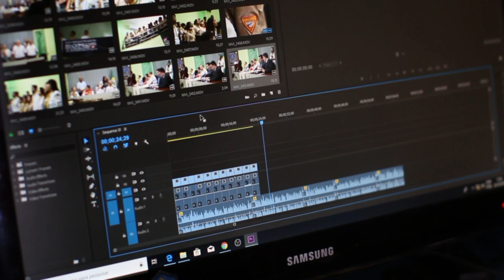বন্ধু আমি আছি 🌼 Friendship Day Special Bengali Story 🌼 Friendship Story 🌼 Camelia এর Kunjochaya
Story - বন্ধু আমি আছি

রাজীবের চরিত্রে অতনু চক্রবর্তী
পায়েল চরিত্রে ক্যামেরিয়া অধিকারী
মৌসুমী চরিত্রে দিয়া অধিকার
চিত্র ও সম্পাদনা ক্যামেলিয়া অধিকারী

ক্যামেলিয়া এর কুঞ্জছায়ায় আপনাদের স্বাগত । ক্যামেলিয়া এর কুঞ্জছায়ার শ্রোতা বন্ধু সৌভিক দাস উনি আমাদের চ্যানেলকে পুনরায় একটি গল্প করার জন্য জানিয়েছিলেন আমরা সেই গল্পটি আপনাদের সামনে পরিবেশন করতে চলেছি । ছবি তাসের লেখা আরো একটি গল্প যার লিংকটি আমরা ডেসক্রিপশন বক্সে দিয়ে দেব ভালো লাগলে অবশ্যই সেই গল্পটি শুনবেন ।

ভৌতিক প্রেমের গল্প💖An Unsuccessful Love Story💔 Suspence Love Story👽Horror Love Story👀

সৌভিক দাস এর নিজস্ব একটি ইউটিউব চ্যানেল আছে যার লিংকটি ডেসক্রিপশন বক্সে দেওয়া হল

 NAME - Souvik Das

YOUTUBE CHANNEL NAME  : calcuttan Souvik

Thanks a lot for watching my videos. Please "LIKE" the video if you enjoyed watching or also "COMMENTS" if you want to suggest Something or Appreciate.